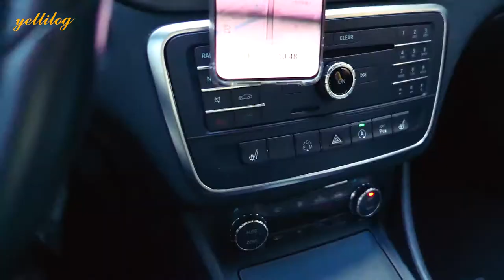손예진강사 브이로그 신문사 인터뷰촬영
최근에 특별한 일정이 있는 날이었는데요.
강의가 아닌 인터뷰 촬영이 있는 하루였어요.
한경신문사에서 스타트업대표 인터뷰영상을 촬영하게되었습니다.
저희 사업과 비즈니스모델을 소개하고
앞으로 에듀이너스가 나아갈 방향을 인터뷰를 통해 보실 수 있어요!
오늘은 인터뷰 촬영날 브이로그입니다.
손예진강사의 브이로그 함께 봐요~^^